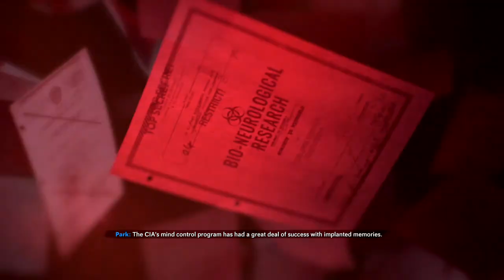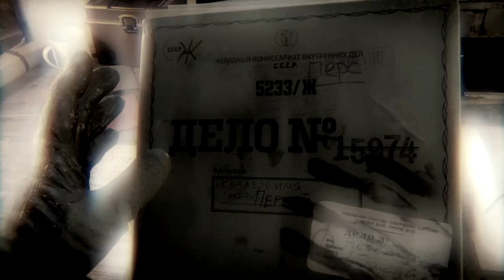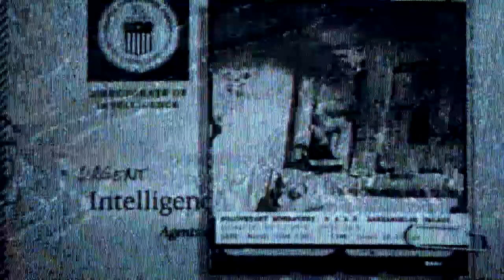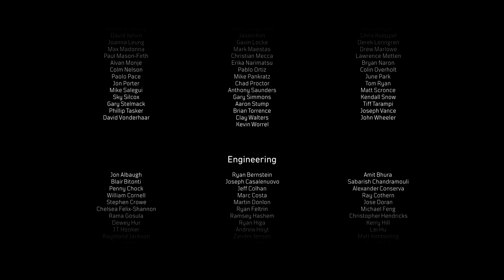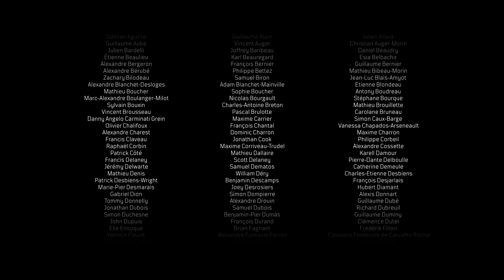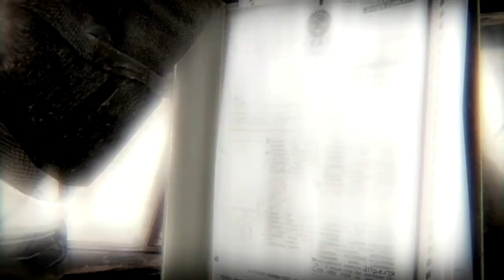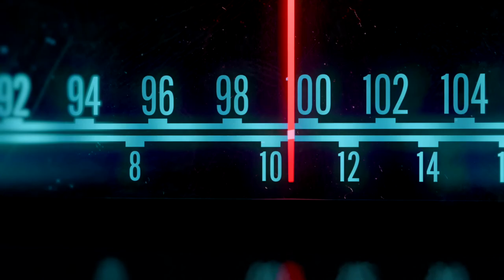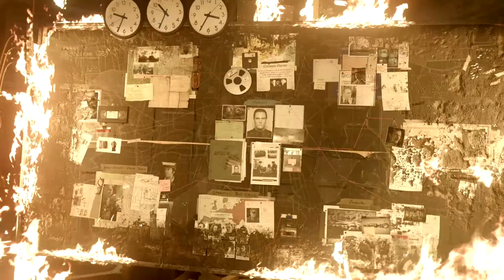The GOOD and EVIL ending 😲 (Black Ops Cold War Campaign Part 6 (Ending)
In this video, I hit Prestige 1 in Black Ops Cold War. I obviously did not hit Prestige 1 barely today since I have been Prestige 1 for two weeks or so. However, since I have been very busy in the real world, I did not have the time to upload this video on the same day I reached it. Now, the real question is: Will I be able to hit Prestige 2 before. With 2XP, there is a great chance, but only time and the amount of school work I get will tell. Anyways, what prestige and level are you guys currently at?

️⃣ N/A

️⃣ N/A